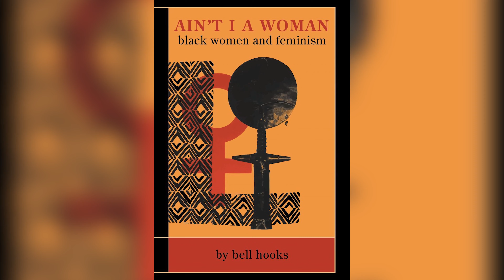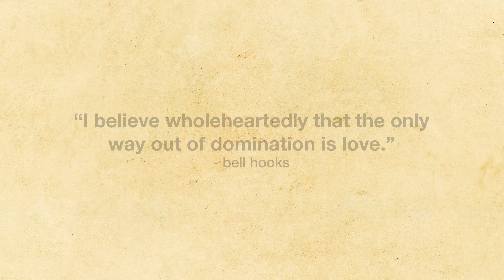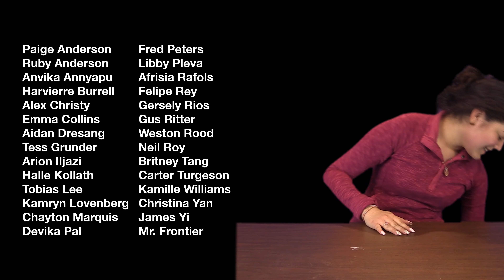Spartan News S11EP23